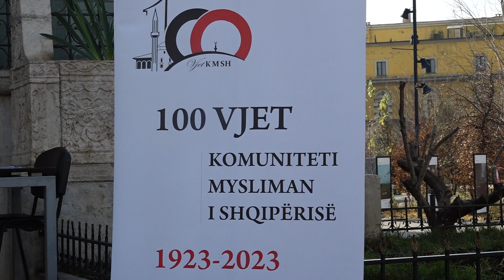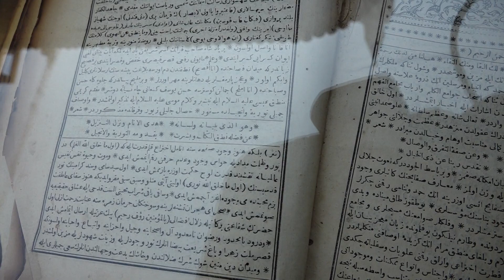100-vjetori i mëvetësimit i Komunitetit Mysliman, procesi që shoi përçarjet